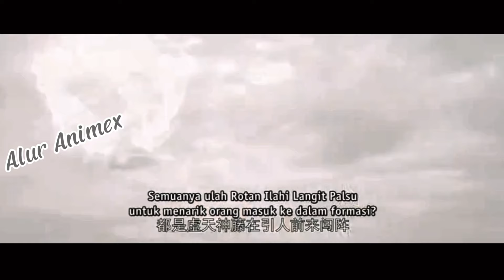Perfect World Episode 231 Bagian 2 | Lonceng Tak Berujung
Untuk setiap episode ini hanyalah versi novel, mungkin sedikit berbeda di Donghuanya.

🔥 Pembimbing (greatly respected) :

Dewa Willow ~

Qi Daolin ~

Meng Tianzheng ~

Penguasa zona terlarang!

🔥 Junior yang memberikan bantuan kepada Huang:

• Ye Fan ~ Mc Shrouding the Heavens yang memiliki tubuh suci kehancuran kuno paling kuat dalam sejarah, dia mencapai red dust immortall (debu merah abadi) dan mengirim Qouldron Qi All-mother untuk menemukan Shi Hao.

• Ruthles Emperor ~ Pemandu Ye Fan yang menemukan sungai panjang waktu untuk menyelamatkan Shi Hao, dan memiliki sebab dan akibat yang besar dengan Shi Hao.

• Ye Qingxiang ~ Cucu Ye Fan, yang sangat percaya diri, dan memiliki status tinggi!

🔥  Pencapaian Luar Biasa Shi Hao/Huang:

Membantai 7 Dewa

Mendirikan Istana Pengadilan Kekaisaran

Mendirikan Kayangan

Menciptakan Sistem Kultivasi sendiri dan digunakan di Shrouding the Heavens

Menenangkan Dunia Asing

Membunuh Kaisar Abadi Mayat

Menenenangkan kegelapan

Menciptakan Dunia Sempurna

🔥 Metode/Teknik Ciptaan Sendiri Shi Hao /Huang:

• Menggunakan Tubuh Sebagai Benih ~ Metode kultivasi sekarang digunakan Ye Fan dan di Shrouding the Heavens!

• Hukum Transfigurasi dan Realisasi Diri ~ Metode setetes darah untuk memanggil Kultivator Masa Depan!

• Guntur Dao Empat Ektrim Mutlak ~ Metode mengubah guntur sendiri menjadi emas, kayu, api, dan tanah!

• Semesta Seruling ~ Metode Hukum Ruang!

• Seni Saber Grass Extinction ~ Teknik gabungan dari niat pedang rumput dengan immortall scripture!

• Lonceng Zaman ~ Teknik waktu controller!

• Seni pedang Desolate ~ Sublimasi dari seluruh teknik pedang!

• Menggenggam pedang untuk membunuh ~ Tutor pedang yang bisa membelah Zaman!

🔥 Harta Antik :

Lapisan Pertama Peti Mati Perunggu Gen ke-3

Prototipe Pedang Great Luo

Batu Mistik

True Primordial Bab versi lengkap

Tungku Tulang dari True Primordial Record tentang Transendensi

Api Peti Mati Perunggu Ketiga

Elixir Awaken

Mentahan Sembilan Warna

Kotak Kayu Busuk

Kolam Hukum dan Pedang Pemusnah Kaisar

🔥 Kultivasi Perfect World!

• Tranformasi Darah ~ Mengangkat 180k kati

• Heavenly Passage ~ Hidup dari ambang pintu kematian dan dibentuk kembali di Alam Rahasia Yuantian.

• Tranformasi Roh ~ Tranformasi senyawa sinar matahari

• Pola Prasasti ~ Mengukir true primordial record di dalam tubuh

• Penghimpunan Formasi ~  mengukir peta semua roh di dalam tubuh

• Venerable ~ memakan pil nirvana kecil, lalu dibentuk kembali di alam rahasia Yuantian

🔥 Alam atas:

• Alam Api Ilahi (Divine Flame Realm) ~ Memurnikan Tiga Ribu Api Dao dengan bantuan, Peti mati gen ke-3

• Dewa Sejati (True God Realm) ~ Melewati malapetaka guntur dengan metode Dewa Willow

• Pengorbanan Suci (Holy Sacrifice) mengubah roh surgawi menjadi Bunga Dao di Pertempuran Tiga Ribu Negara

• Dewa Surgawi (Heavenly Deity) ~ Membentuk Dao Besar dari Tiga Bunga

• Void Dao ~ Menggunakan Tubuh Sebagai Benih

• Memutuskan Diri (Self-Severing) ~ Memimpin malapetaka di samping jurang guntur dan melewati ribuan malapetaka guntur

• Melarikan Diri (Self-Release) ~ mematahkan kutukan abadi

• Supreme Being (yang maha tinggi) ~ Menggunakan Sistem Kultivasi Alam Rahasia (Shrouding the Heavens)

• Immortall (Keabadian Sejati) ~ Bertarung melawan diri sendiri di prasasti emas abadi dalam kehampaan

• Immortall King (Raja Abadi)~ Menghadapi situasi pembunuhan raja abadi, melintasi malapetaka kematian, sepuluh segel reinkarnasi disatukan, lima Alam Rahasia disublimasikan.

• Qaushi Immortall Emperor (Kaisar Setengah Abadi) ~ Menggunakan Sistem Kultivasi Alam Rahasia

• Immortall Emperor (Kaisar Abadi) ~ Tubuhnya berubah menjadi hujan ratusan juta darah, memercik selama ribuan tahun, mengalami penyempurnaan ruang dan waktu yang tak terhitung jumlahnya.

perfect world,

perfect world alur cerita

wan mei shi jie episode 227,

wan mei shi jie episode 228,

wan mei shi jie episode 229,

wan mei shi jie episode 230,

perfect world episode 231 sub indo,

perfect world episode 232 sub indo,

perfect world episode 233 sub indo,

perfect world episode 234 sub indo,

perfect world episode 235 sub indo,

perfect world episode 236 sub indo,

perfect world episode 225 sub indo,

perfect world episode 226 sub indo,